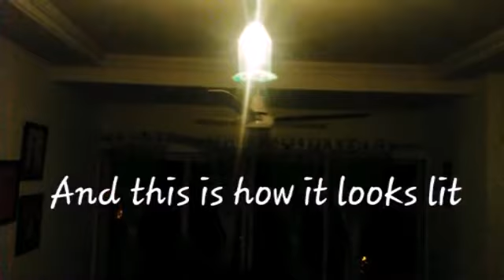Making Lampshade from Cold Drink Bottle| DIY| Chalo Ghar Sajaayen| Fifteen Shades Of Lamps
CGS: 15 Shades of Lamps #1
PLastic Bottle Lampshade.
Today I'm starting a new series "15 Shades of Lamps". And as its 1st video, I'm sharing the procedure of making Plastic Bottle Lampshade with you all, that was an instant hit on facebook twitter and instagram! I had made it for my jome and had shared the pictures of the same on twitter, instagram and on Chalo Ghar Sajaayen's official FB page and it was liked a lot.. many people had asked for the procedure.. so here it is. I hope you all will like it and give it a try. Please share the pics with me when you do that.